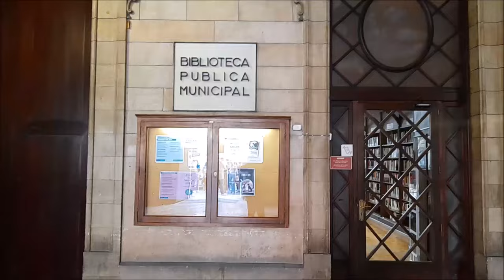ПАЛЬМА де МАЙОРКА. СОЛЬЕР. НАШ ОТЕЛЬ. САМОЕ ИНТЕРЕСНОЕ.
— спам,
— реклама посторонних ресурсов.
Нарушители блокируются.